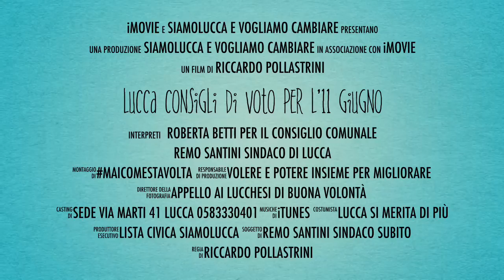Lucca consigli di voto per L'11 Giugno Vota Santini Remo e Vota Betti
Elezioni Comunali Lucca 2017, si vota l'11 giugno, consigli per cambiare Lucca, voltare pagina e fare rinascere Lucca. Il nostro consiglio è votare Remo Santini Sindaco di Lucca e scrivete Betti per il Consiglio Comunale della lista civica SiAmoLucca. Richiedete il programma, 15 idee per un programma di cambiamento, la sede elettorale è in Via Marti 41 Lucca 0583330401. Ricordiamo che potete mettere due preferenze ma di sesso opposto e della stessa lista. Votate e fate votare Remo Santini Sindaco di Lucca e scrivete Roberta Betti candidata in Consiglio Comunale, perché Lucca si merita di più. Viva Lucca Viva.